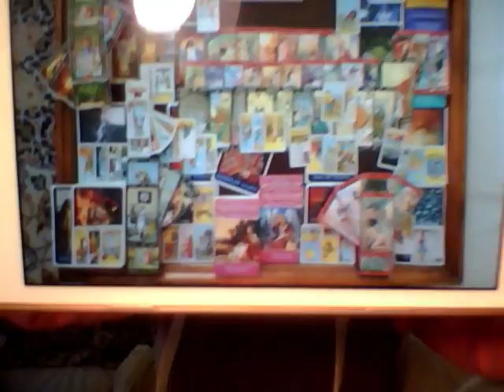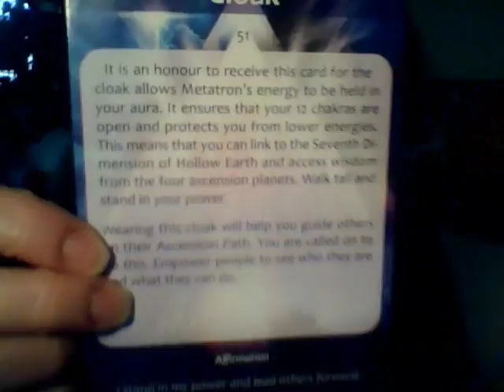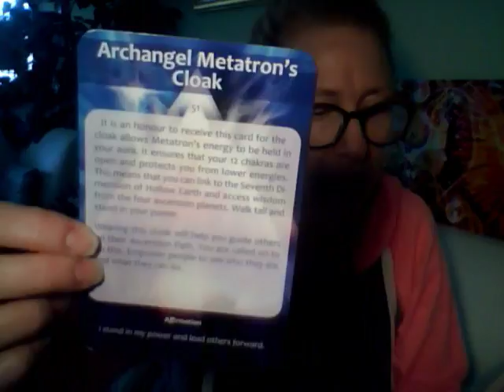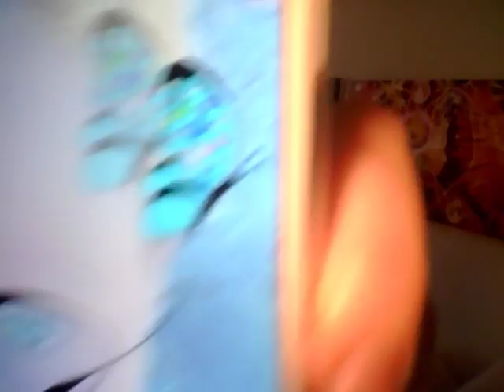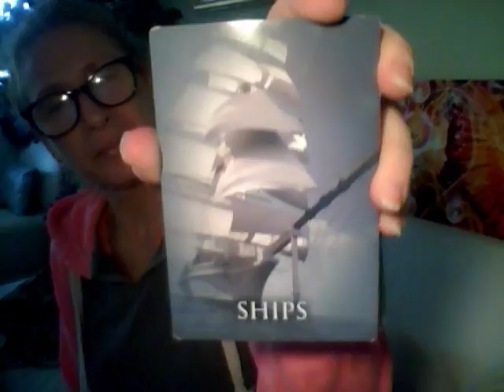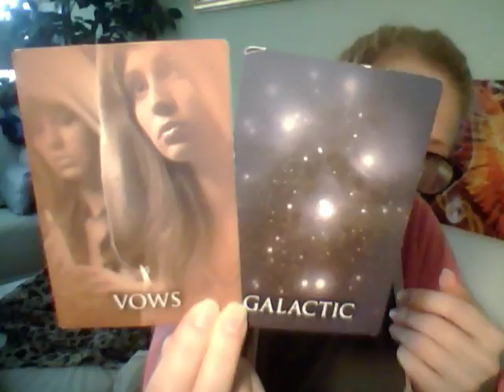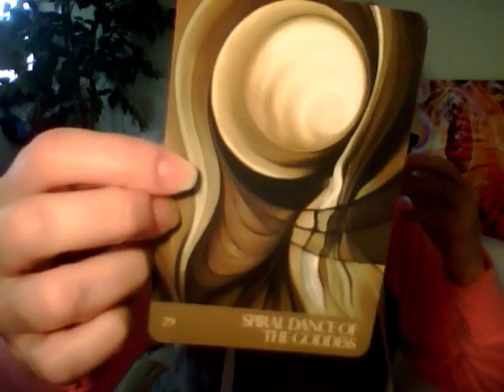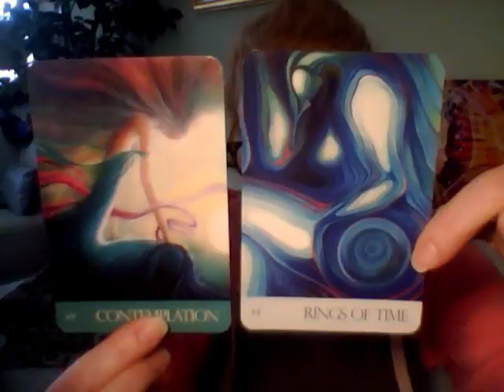TWIN FLAME UNION New Passion, Justice, Endings, Sovereignty & Abundance! 2/02/2019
I encode your energy signature with psychicly inspired creativity into a favorite picture with personal message as well, either worked into the portrait or given separately. Email for information.

Coaching and Tarot/Oracle card readings:
30 minutes   $55
60 minutes $99
90 minutes $133 (also 1 hour Reiki session)
3-WEEK FRIENDS CHALLENGE $333 (INCLUDES 6 hours and 57minute clearing video)